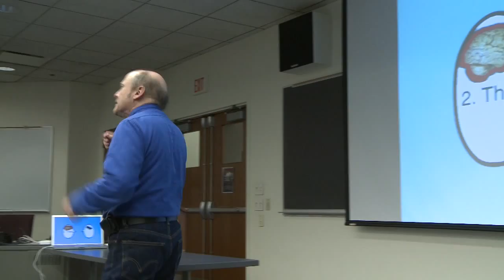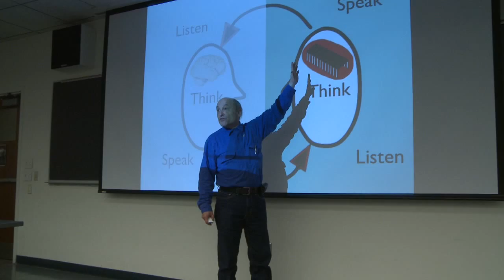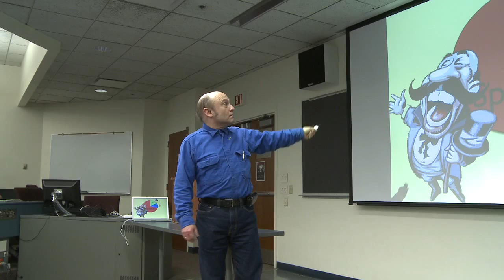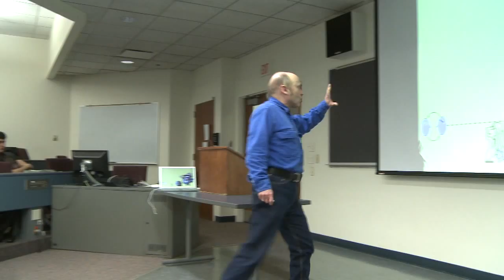Chris Crawford Lecture.mov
Chris Crawford lecture,
Fundamentals of Interactivity